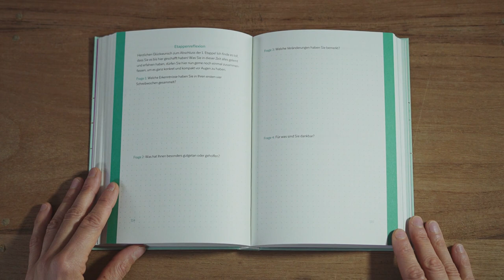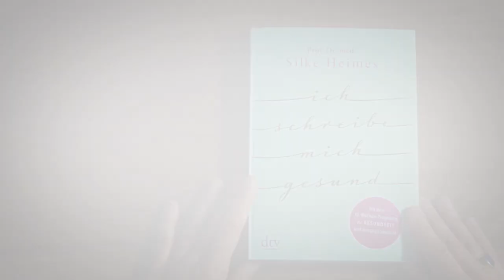Ich schreibe mich gesund: Silke Heimes über ihr Buch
Was erwartet Sie in diesem Buch? Wie ist das Gesundheitstagebuch aufgebaut? Die Ärztin und Schreibtherapeutin Prof. Dr. med. Silke Heimes stellt ihr Buch ›Ich schreibe mich gesund‹ vor.